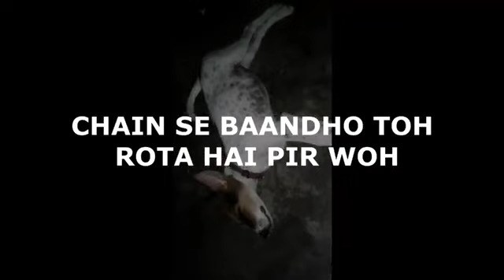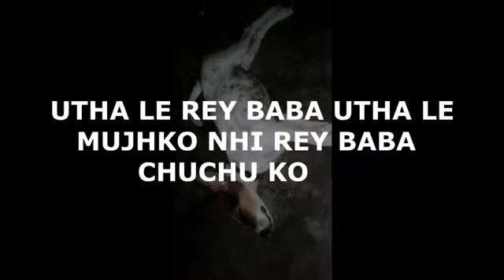New song ,piyara kutta mera chuchu Bangaya kujli rani.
Piyara kutta mera chuchu Bangaya kujli rani during lockdown /New song piyara kutta/New Arunachal song during lockdown  /New song piyara kutta mera chuchu  Bangaya kujli rani.during lockdown